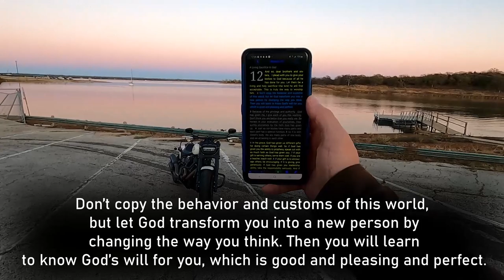I gotta get something off my chest.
I (John) have been silent for a week and this is why.